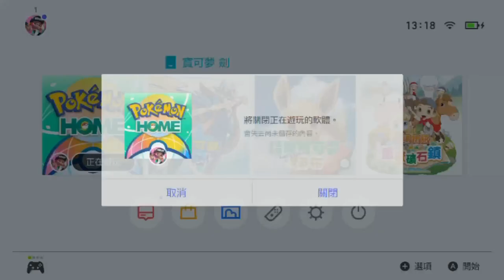【寵物小精靈劍盾攻略】PKM銀行開業了～？夢特性奇異種子獲得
POKEMON HOME手機版載點

剪片程式 : Aviutl
繪圖程式 : OnlinePhotoEditor
拍攝工具 : OnePlus6
OP BGM : Amper Music所製作
ED BGM : 甘茶の音楽工房 おそうじ日和